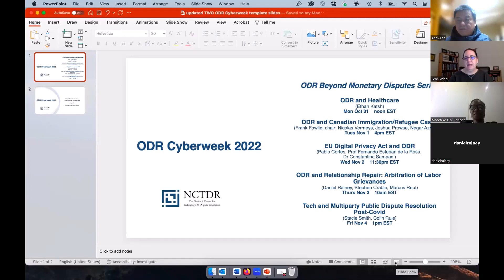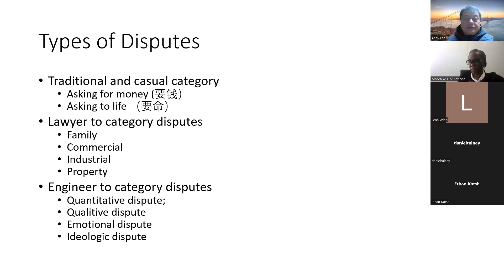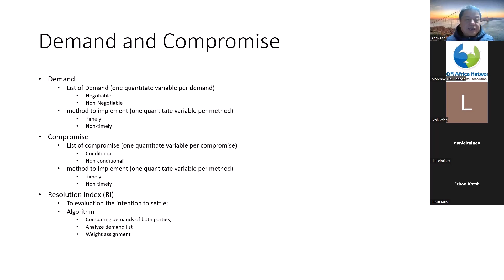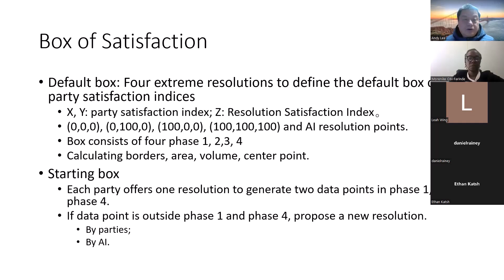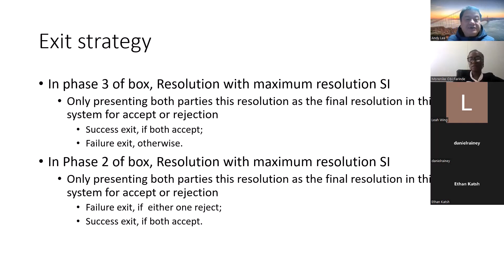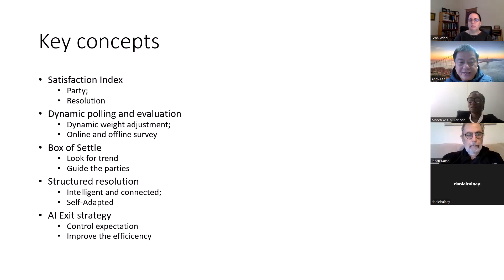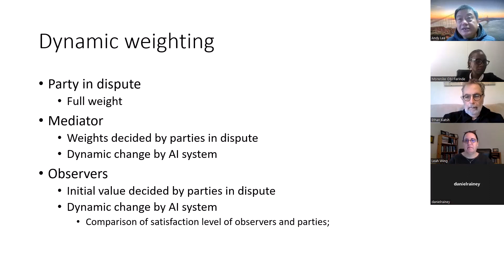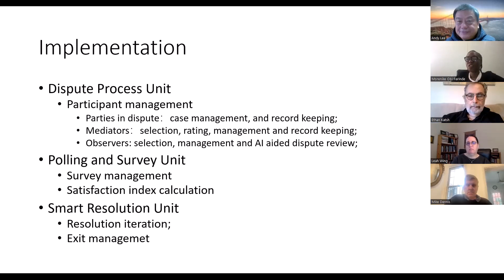Algorithm to assess possibility of resolution - Andy Lee & Morenike Obi-Farinde @Cyberweek 2022